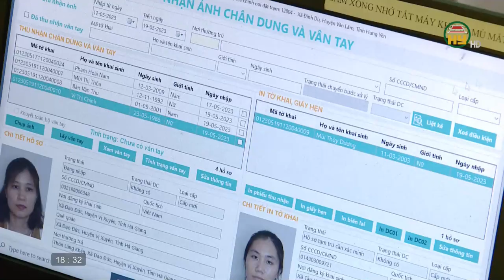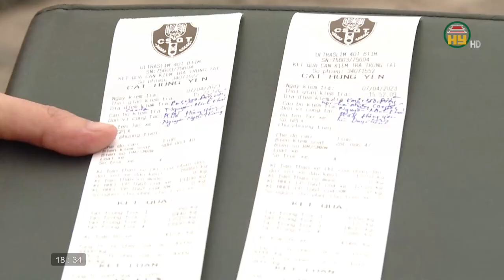Bản tin 18h30 ngày 21/05/2023